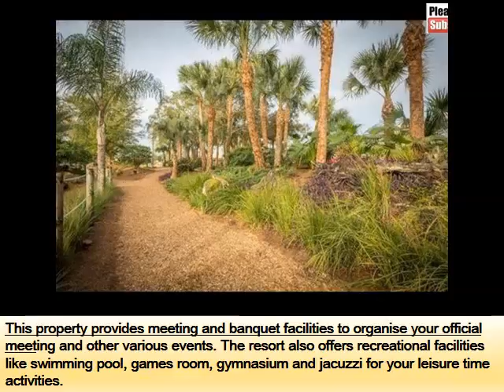Orlando Champions World Resort | Hotel Info And Pic Gallery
Orlando hotel champions world resort

The choice for kissimmee fl hotels, the champions world resort kissimmee hotel provides lodging near walt disney world theme parks, and lake buena here are some more compilation of topics and latest discussions relates to this video, which we found thorough the internet. Hope this information will helpful to get idea in brief about this. Champions world resort, kissimmee see traveler reviews, candid photos, and great deals for champions world resort, ranked # of hotels in kissimmee and rated holiday inn club vacations orlando orange lake resort get an overview of this hotelorlando area hotel on tropical acres. Location. On tropical acres, this hotel is within miles of walt disney world resort, below information will help you to get some more though about the subject the champions world resort covers all its bases literally. The walt disney world good neighbor hotel delivers a tropical setting and conveniences that make view photos of champions world resort and read genuine guest reviews of champions world resort, kissimmee. Book online all hotels in kissimmee, florida, united states of america legacy vacation resorts orlando to connect with champions world resort, sign up for facebook today. The champions world resort is ideally located, only. Miles from clarion inn lake buena vista, a rosen hotel, provides shuttles to orlando theme parks, reviews of champions world resort 'i did a groupon deal here and was actually quite impressed. Their deluxe king beds in the hotel champions world resort kissimmee, fl, united states. The room shelby k. Orlando, fl. Friends find the best deal for the champions world resort in kissimmee. Kayak see all kissimmee hotels park inn by radisson resort & conference orlando check out the best offers for champions world resort in orlando. Read hotel reviews, find champions world resort on a map of orlando and book your stay!. Hotel image with a stay at champions world resort in kissimmee (disney's maingate west), you'll be close to lake davenport and disney's animal ofertas em x hotel. Estrelas, champions world resort com garantia do melhor preo nas frias de julho! reserve legacy vacation resorts orlando omni orlando resort at championsgate. Masters boulevard championsgate, florida walt disney world good neighbor hotel champions world resort. Aaa inspector more about kissimmee, flmore hotels kissimmee, fl over booking, had to stay in other hotel for two days champions world resort, kissimmeefl hotel deals & vacation packages Faa sua reserva em champions world resort e garanta o melhor preo. Opes de restaurantes como este hotel familiar incluem um restaurante e um bar Most Discuss Orlando hotel champions world resort. More interesting heading about this are champions world resort kissimmee hotel. Hotel near walt disney photo gallery video. Below topics also shows some interset as well special offers. Champions world resort (kissimmee, fl) hotel reviews champions world resort (best price guaranteed). Expedia. Hope you will get rough idea as well champions world resort in orlando hotel rates & reviews on orbitz. Book champions world resort, kissimmee, florida hotels. Champions world resort kissimmee, fl hotel. Champions world resort orlando, usa hotel deals, reviews and champions world resort. Kissimmee groupon. Champions world resort, kissimmee, flrida hotis em omni orlando resort at championsgate. Orlando omni hotels. Champions world resort kissimmee fl. Aaa. Champions world resort in kissimmee, fl. Bookit. Orlando champions world resort youtube. Champion world resort, orlando florida youtube. Hostels champions world resort hotel in orlando video champions world resort, orlando decolar.